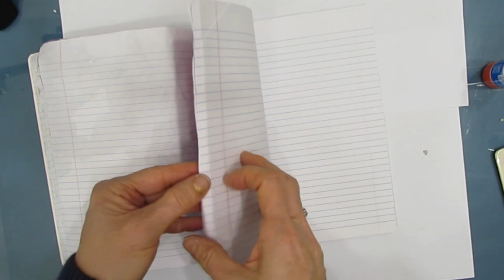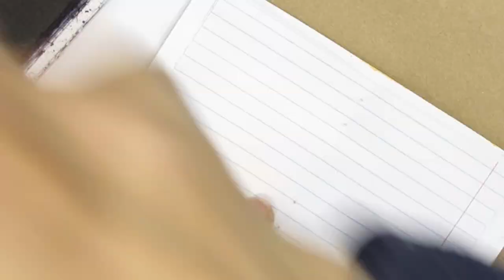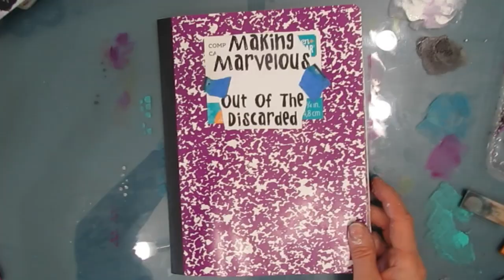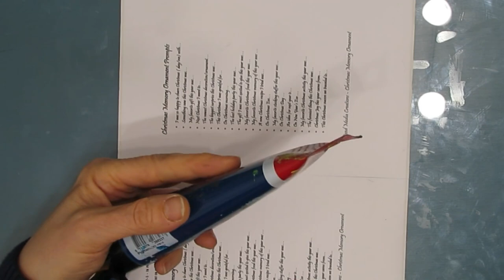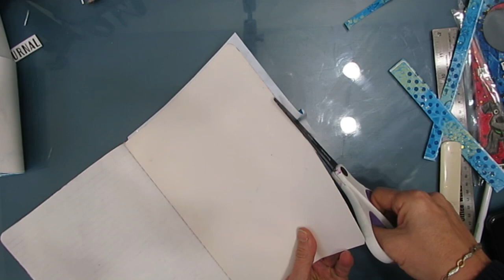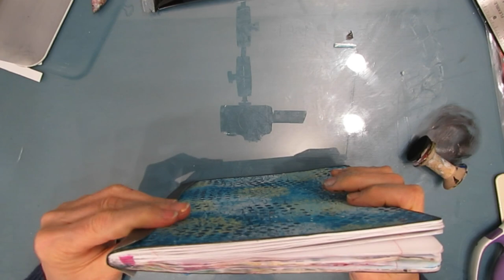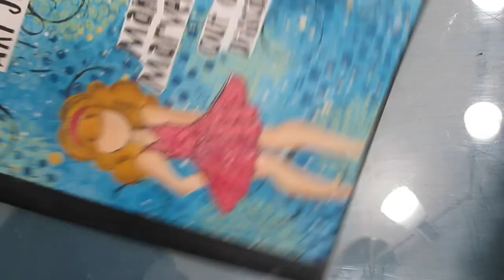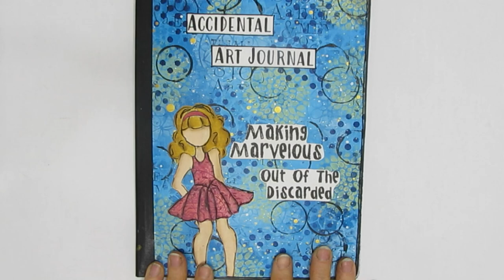Composition Book Art Journal - NEXT STEPS- More Tips,Problem Solving, More Layers & a Journal Cover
Join me as I rethink some of my previous choices and troubleshoot. See the pages evolve as I add layers using "discarded" supplies. Watch as I create a cover for this journal using "peel and stick" masterboards.

Julie Nutting Stamps, TCW Stencils , Posca Pens

Full Sheet Adhesive Paper

Julie Nutting Dolls
JN Marisol
Julie Nutting Doll
Julie Nutting – Girl with Ruffled Dress
Julie Nutting Doll-Megan
JN Doll Peasant Dress
JN Scarlet
Mini Dots/Star Shower
CREATIVEKADY'S BASIC ART JOURNALING SUPPLIES
Posca Pen- white
Posca Pen black
Canson XL Mixed Media 9X12
Canson XL Mixed Media 7x10
Liquitex Basic Fluid Matte Medium
TCW Modeling Paste
Angle Brush Set
Sakura Glaze Black Gel Pen
Fineline Bottles
Woodless Charcoal Pencils
Generals Charcoal Pencil
Stabilo All Pencil Black
Tim Holtz Glass Media Mat